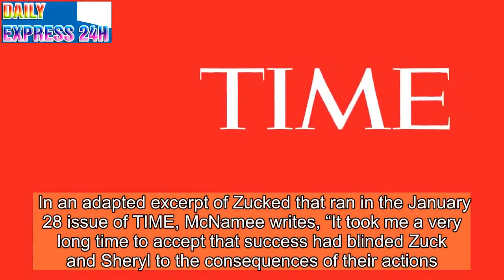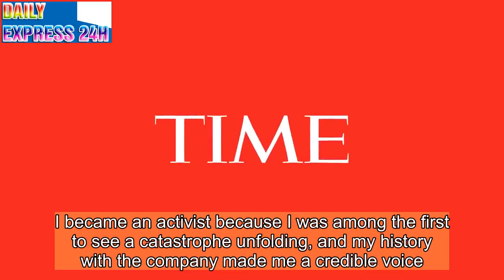Join TIME and Betaworks Studios for a Conversation with Author Roger McNamee About His New Book